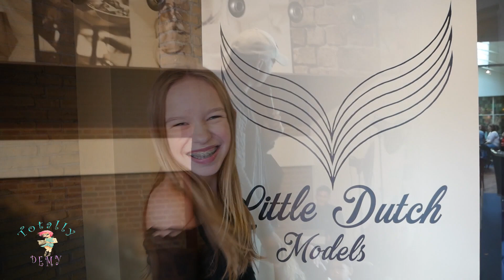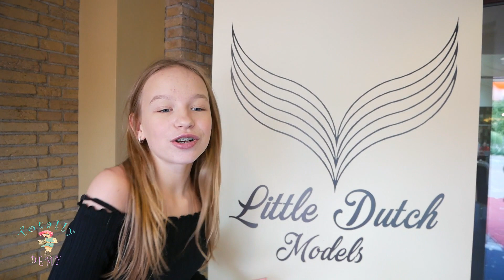Little Dutch Models Event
via Little Dutch Models had ik een toegangskaartje gewonnen voor het Event wat werd gehouden op zaterdag 28 september in Monster

Samen met mijn moeder die gratis naar binnen mocht ben ik naar dit event gegaan

Tijdens dit event kon je oa een workshop Make-up en catwalklessen krijgen
Onverwachts heb ik zelf ook een catwalklesje gegeven

Het was een leuk en gezellig event

Veel kijkplezier

Liefs

Totally Demy
-xx-